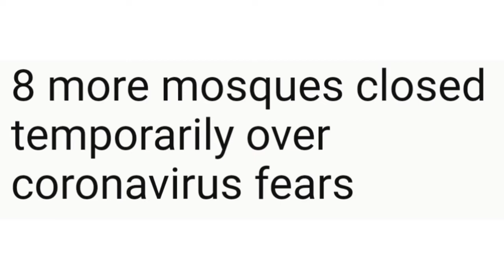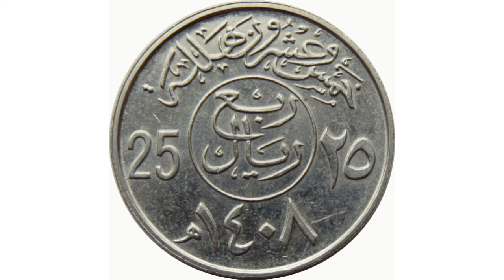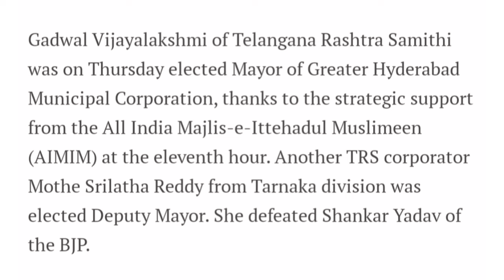Breaking News | 13 Feb 2021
Indian & Pakistanies Can Come Via Bahrain & Oman
Latest Updates on Flight Schdule
Hyderabad GHMC New Mayor & Duputy Mayor (Names Declared)